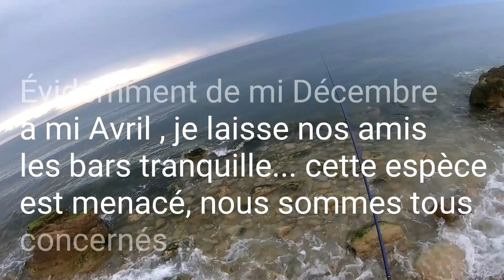Pêche du Bar juste avant l'orage...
J'espère que vous allez bien en ces temps difficile, pour vous remonter le morale,je vous met une petite vidéo de pêche au bar...
en surface. un violent orage est annoncé,
je regarde le ciel,ya pas trop de vent et l'orage se situe sur le Havre. je sais donc que j'ai environ 1h30 avant que l'orage arrive chez moi près de bayeux (14)
Je décide donc d'aller voir ce qu'il se passe au bord de l'eau...